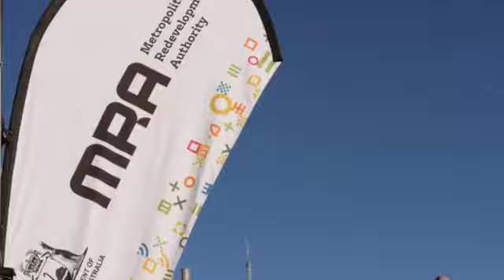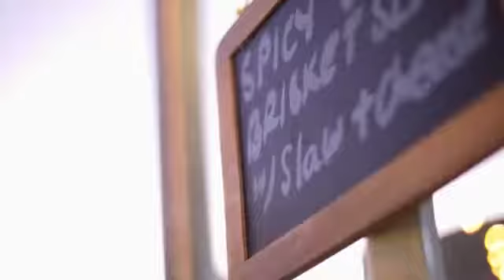Chefs for the Gascoyne